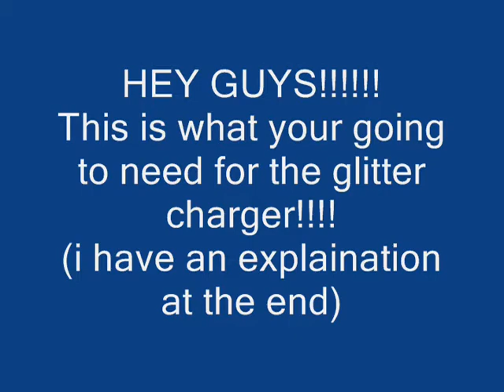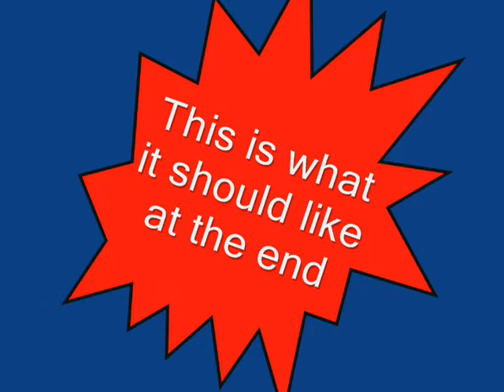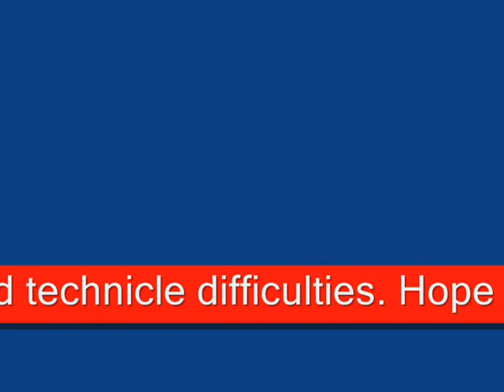DIY: Glitter Droid charger!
Hey guys!!! So there has been a lot of videos on youtube on how to glitter your "I-Phone" charger. But sadly I do not have an I-Phone I have a Droid Razor so ya. I decided to make this for all those droidies out there (if that's even a word) Hope you guys enjoyed!! bye

                     STALK ME!

Username:smile_ur_beautiful44